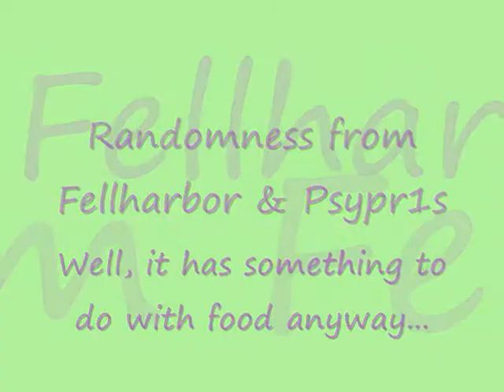ECO tastes: Champagne-Ice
New Year's Eve (Dec 2008 turning Jan 2009) hangout at Psypr1s' apartment. This 'tasting' was accidental & coincidentally, the first ECO tastes as a group! Fitting it should be on the first of the New Year =D

The champagne was an inexpensive brand called "Andre" from Wal*Mart.

Neither Fiori nor Puff were harmed in any way. True, champagne is probably not something you should let your animal drink, but it was just a taste & they weren't forced to try it (twice lol).